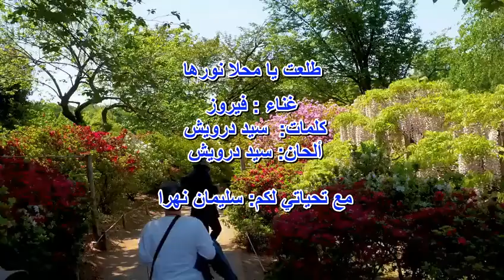طلعت يامحلا نورها / فيروز / Fairuz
بملكة الطرب الأصيل / أغاني مع كلمات

Suleiman Nahra        سليمان نهرا

المطربين و المطربات الموجودين لحد الان:

     فيروز  ,    وديع الصافي   ,    نجاة الصغيرة    ,  فريد الأطرش ,محمد عبد الوهاب , نصري شمس الدين,  فايزه احمد  , عازار حبيب,                  ,جورج وسوف ,     فؤاد غازي    ,  عبد الحليم حافظ     ,  زكي ناصيف ,  ميادة حناوي    ,  سعاد محمد  ,     جوزيف عازار
محمد عبد المطلب,  نجاح سلام ,  الياس كرم ,عـفاف راضـى,  ملحم بركات,     حمام خيري  , مصطفى دحلة ,  سهام الصافي , محرم فؤاد
شادية ,  ذكرى  , اميمية خليل     , لطفي بوشناق    ,هدى سلطان ,  كارم محمود,